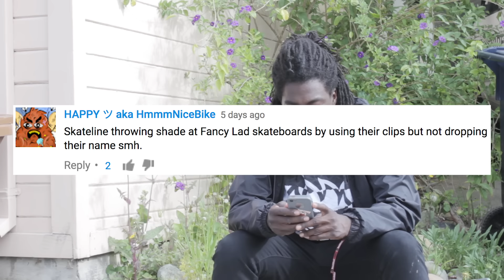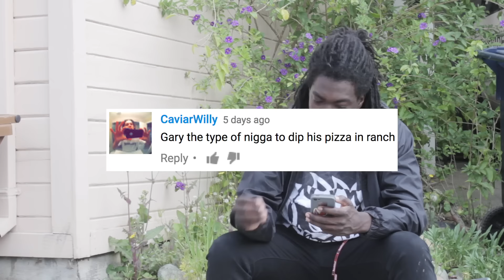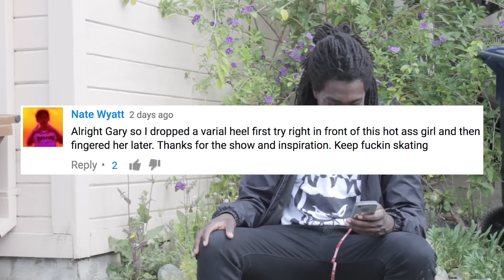Gary Responds To Your SKATELINE Comments Ep. 180 - Ryan Sheckler El Toro, Pay 4 Skateboarding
New SKATELINE out today on Thrashers channel featuring Miles Silvas, Louie Lopez, Lizzie Armanto, Ducky Kovacs, Thanyan Costa, Dave Mull & more
Thanks for all your comments each episode, Appreciate the support and feedback!